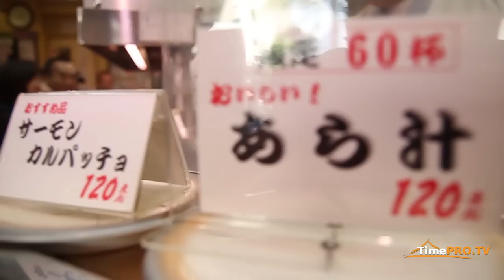The world of sushi. The planet tastes and odors / Мир суши. Планета вкусов и запахов.